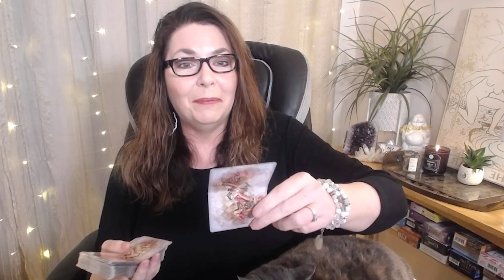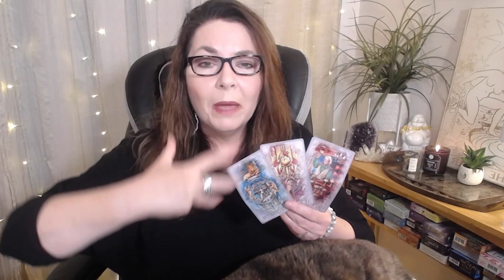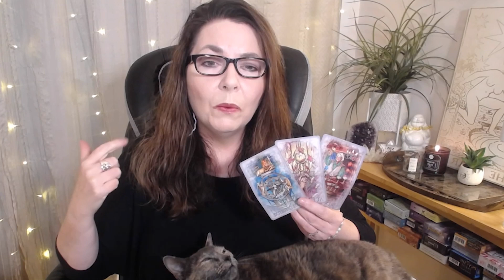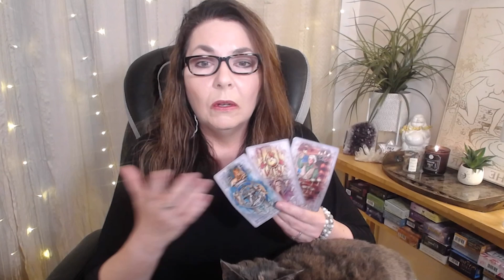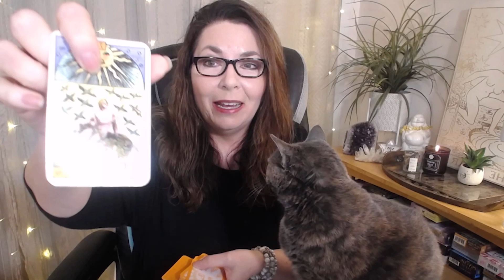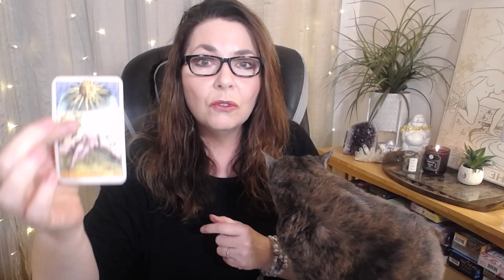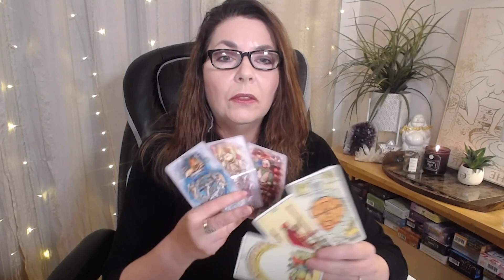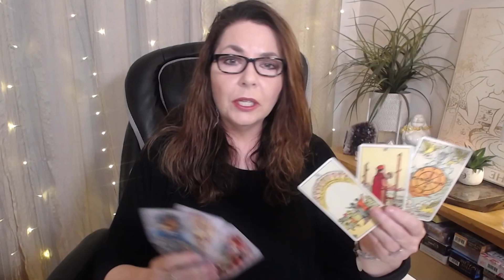LEO - You're On Top - Wishes Coming True - DECEMBER 2021 TAROT READING & HOROSCOPE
2022 YEAR AHEAD MONEY/BIZ READING FOR LEO - it's epic!

LEO your money, career and business tarot reading for December 2021 takes a look at the general energies in these areas and how you can best use these energies to achieve your money, career, and biz goals. Monthly tarot reading for LEO sun, moon, rising, and Venus by Stella Wilde to help you manifest your wildest dreams.

xo,
Stella